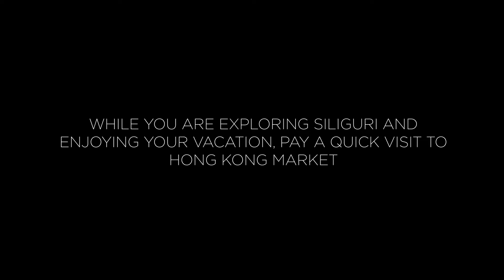Siliguri HONGKONG Market - Cinematic Video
** About Me **
💻  ★PC specs below ★ 💻
GPU
Ram :
HDD & SSD :
SSD Link ;
PSU:
Monitor : 22inch Dual Monitor
Headset: Redgear Dagger Wired Professional Gaming
Mic Setup